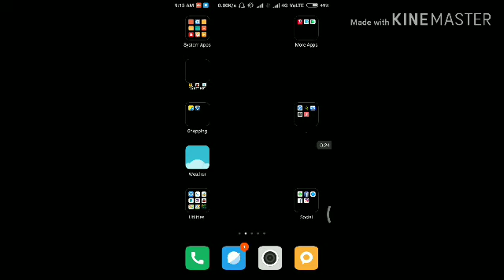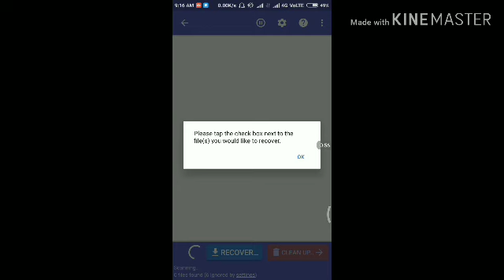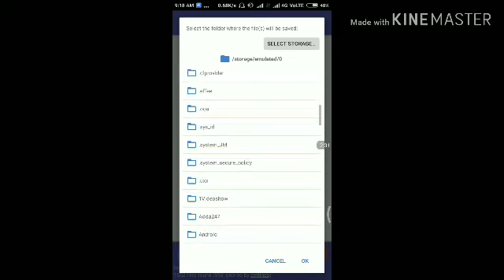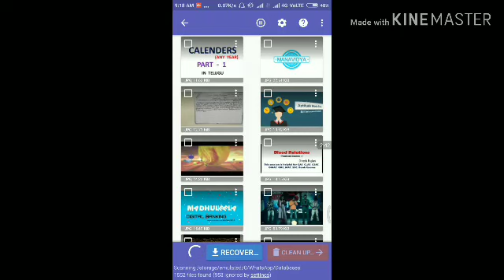How to recovered delete images and videos from Android mobile phone